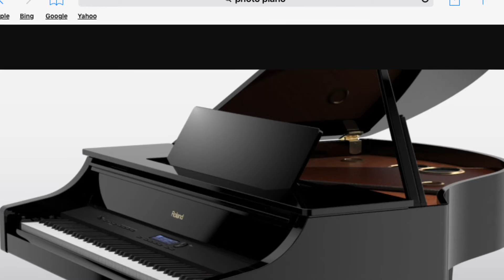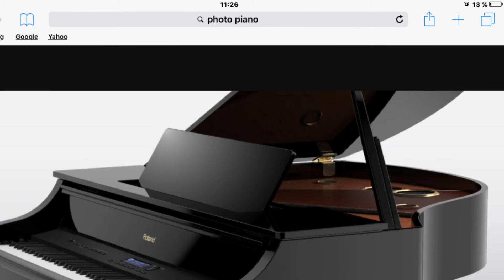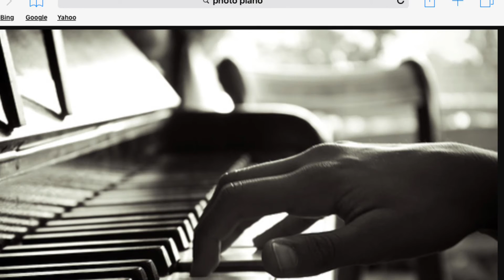Un peu de musique